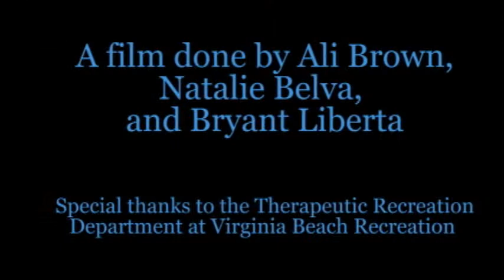VBTR Champions Program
This is a documentary short made for the News and Documentary Video course at Virginia Wesleyan College, spring 2010.